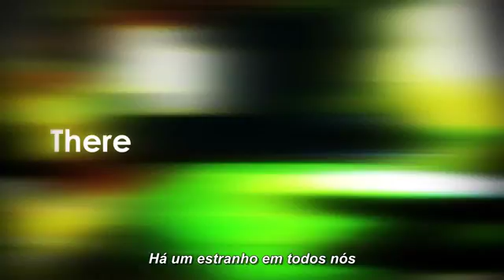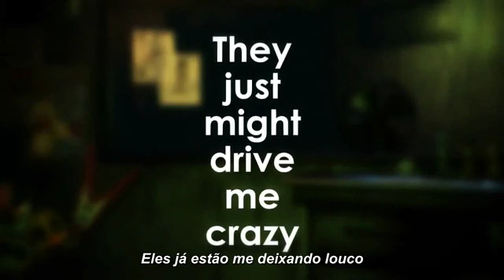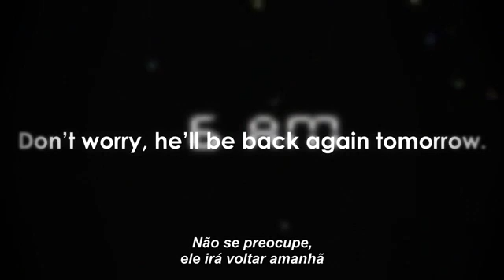4 night at feddy pizza